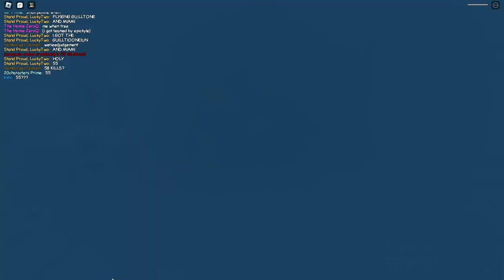bird up in ffa asylum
itemn asylumy bird up...